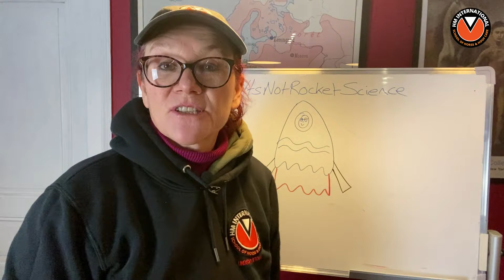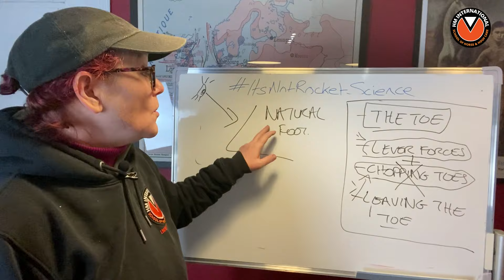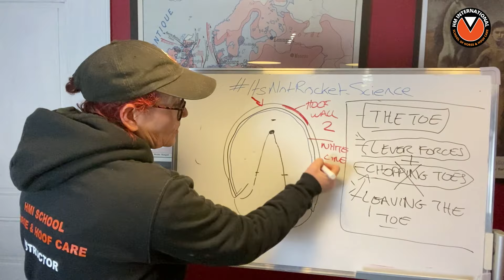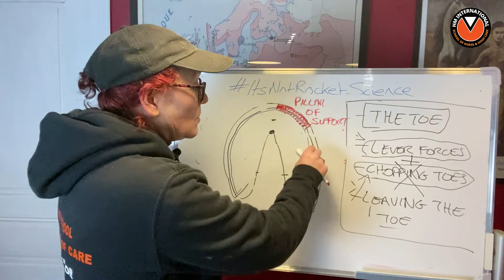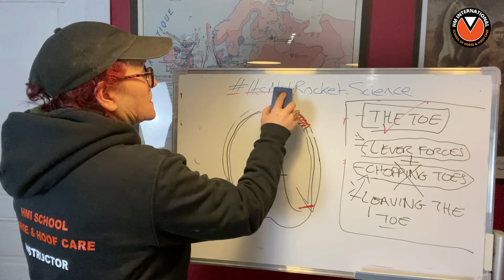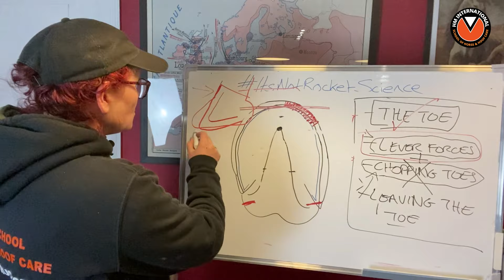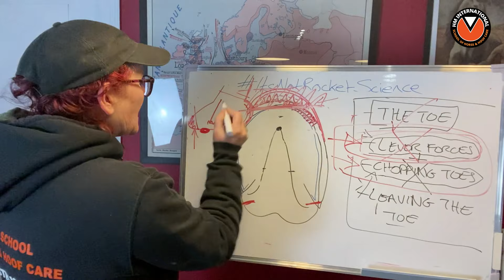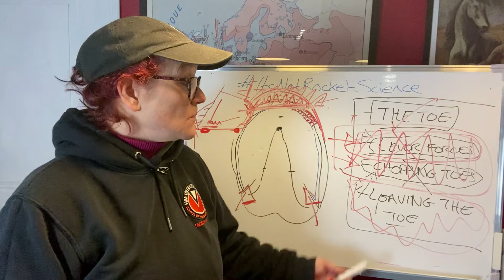🐴 LONG TOES vs CHOPPING OFF THE TOES (Horses & their Hooves!)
🥵HOT TOPIC ALERT 👉Here comes a video all about the horse’s TOE!

Here is another ItsNotRocketScience lesson on why it is important to leave the toe as opposed to removing the toe (chopping the toe).

Buckle up - grab a cuppa - this is going to be a long one - very fitting for the long toe 😉

Lindsay Setchell, BSc (Hans), PGCE, HMB Pro Instructor

Founder: Hoofing Marvellous & the HM International School of Horse & Hoof Care

If you would like to learn more about hoof problems and laminitis please take the following 4 steps:

👍 STEP 1. Join our FREE Phoenix group and join 1000s of other owners who are now waking up and fixing laminitis themselves: The Phoenix Way: Path 2 Hoof Health

🎥 STEP 2.

👩‍🎓 STEP 2. Join our 15-day online Transformation Challenge 🏆 to learn fast about what causes laminitis and how to stop it
(all pre-recorded lessons roughly 1 hr per day - take 15 days or longer - go at your own pace)
THEN…

💪 STEP 3. Join our 10-day Hoof Hero Challenge 🏆 and learn the CORRECT TRIM - whether you want to trim yourself or not - you need to KNOW (follows on from the 15-day challenge).

(Both challenges will cost you around 500 $ or £ total - pay for one at a time or both together - THEY WILL change you and your equine’s life forever… not 1000s on vets bills with unmentionable financial and emotional stress!!!)

“It's probably the best (and most relevant) online course I've participated in” Gitte, Denmark

Stop laminitis and hoof problems - rise to the challenge 🏆